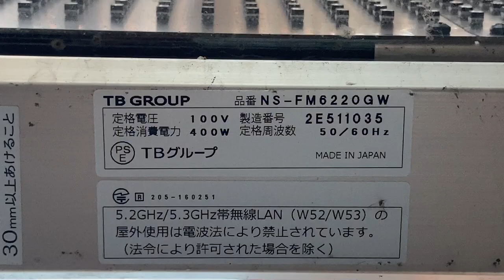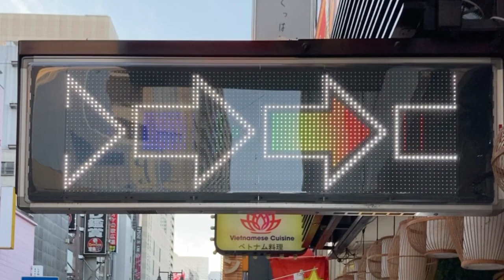広告用の電光掲示板 TBグループ NS-FM6220GW SEN8レストラン(〒192-0082 東京都八王子市東町１３−１２ OMビル 1階)